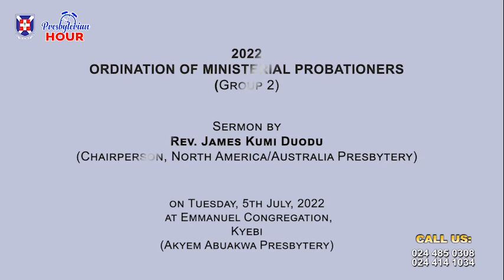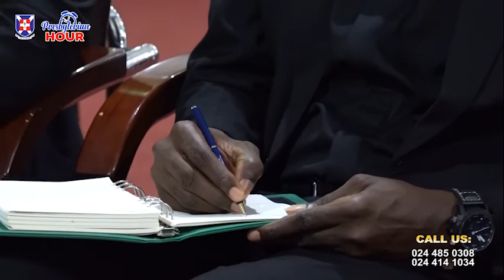Presbyterian Hour - 2022 Ordination of Ministerial Candidates (Group 2)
Preacher: Rev. James Kumi Duodu
Theme: Christians are the Pleasing Aroma of Christ